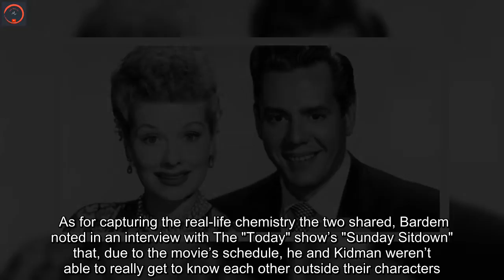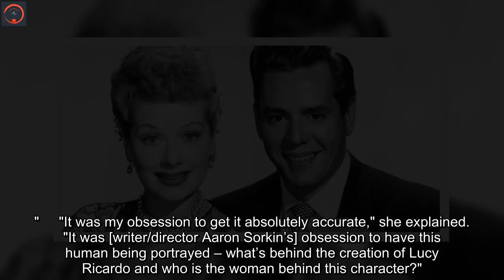Nicole Kidman, Javier Bardem talk playing Lucille Ball and Desi Arnaz in 'Being the Ricardos'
close  Video Nicole Kidman and her "Being the Ricardos" co-star Javier Bardem opened up about what it was like to get to know the real-life characters they embody, Lucille Ball and Desi Arnaz. The duo stars in the upcoming movie from writer Aaron Sorkin that details a particularly eventful week in the life of the couple who were married on-screen and off while working on the show "I Love Lucy" from 1951 to 1957. To promote the film’s Dec. 10 release, the duo has been discussing in-depth what it was like to both learn about their real-life counterparts as well as capture the unparalleled chemistry they had together.  "I mean, all of it. All of it," Kidman said when asked by CBS Sunday Morning what surprised her about Lucille Ball. "The way [she and Desi] built a production company, how they were such a team. I didn't know how clever she was, how she'd always say she wasn't funny. So, I mean, you name it, I didn't know it!" Bardem, meanwhile, noted that he was struck by the "powerful love story" at the heart of one of America’s most beloved sitcoms.     Between these two people that created this amazing show, and the price you have to pay for that in some ways, they were exposing themselves in a way," he explained. As for capturing the real-life chemistry the two shared, Bardem noted in an interview with The "Today" show’s "Sunday Sitdown" that, due to the movie’s schedule, he and Kidman weren’t able to really get to know each other outside their characters.    "We didn't have much time to rehearse or be together or gather together before shooting," Bardem explained. "We didn't even have time to meet as Nicole and Javier. We were, like, right on Lucy and Desi."  Kidman previously told People magazine that studying Lucille Ball became her "obsession" noting that she internalized everything into her "body and memory."     "It was my obsession to get it absolutely accurate," she explained. "It was [writer/director Aaron Sorkin’s] obsession to have this human being portrayed – what’s behind the creation of Lucy Ricardo and who is the woman behind this character?"